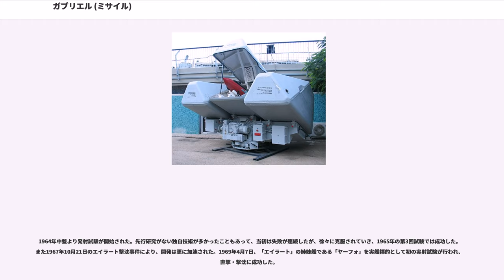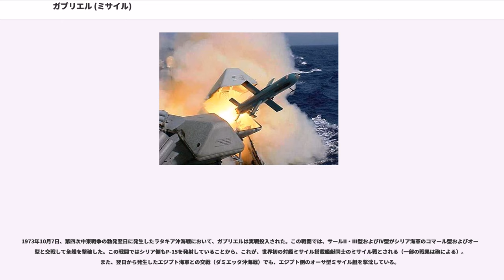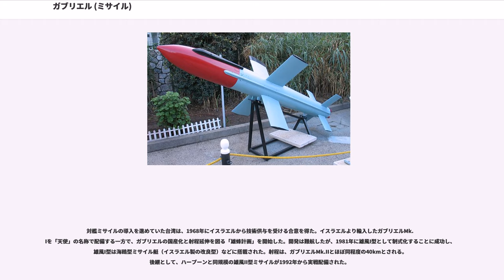ガブリエル (ミサイル)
イスラエル・エアロスペース・インダストリーズ

ガブリエル（）は、イスラエルが開発・製造した対艦ミサイルである。また、派生型として中華民国（台湾）海軍が雄風I型（ゆうふういちがた、）を開発している。

イスラエルでは、1954年より誘導ミサイルの開発が開始されており、1958年には、ラファエル社の最初期モデルであるが軍に対して提示された。ルッツは手動指令照準線一致誘導方式（MCLOS）方式を採用した射程27キロメートルのミサイルで、地対地・空対地・対艦の3つのバリエーションが予定されていた。このうち、地対地ミサイル版は投射火力に対するコストの高さが、また空対地ミサイル版は発射母機の速度・運動性の制限が嫌われて、陸軍・空軍からは不評であった。しかし対艦ミサイル版はイスラエル海軍の興味をひいた。

1950年代末の時点で、イスラエル海軍は、イギリスから取得したZ級駆逐艦2隻（「エイラート」・「」）、および第二次中東戦争でエジプト海軍から鹵獲したハント級駆逐艦「ハイファ」と、計3隻のイギリス製駆逐艦を基幹としていた。これらはいずれも大西洋の戦いに対応した防空・対潜戦重視の艦であり、エジプト海軍が運用していたソビエト連邦製のに対して、対水上火力では劣勢を余儀なくされていたが、もしルッツのような誘導ミサイルを駆逐艦に搭載できれば、スコーリィ型の艦砲である50口径13.0cm砲（最大射程25.7キロメートル）をアウトレンジできるものと期待された。1960年には、このような誘導ミサイルを高速戦闘艇（FAC）と組み合わせたミサイル艇も着想されたものの、当時のイスラエルではソビエト連邦のミサイル艇について存在自体が知られていなかったこともあり、他国に前例がなくあまりに冒険的として、この時点では採択されなかった。

しかし肝心の対艦版ルッツ・ミサイルの開発は難渋していた。1962年の時点で、陸軍の地対地版は既に部隊編成が進展していた一方、湿度が高い洋上では、ミサイルの噴煙が濃い煙として停滞し、射手の視界を遮ってしまうため、MCLOS誘導が困難となっていた。オリ・エベントブ（Ori Even-Tov）技師は、セミアクティブ・レーダー・ホーミング（SARH）誘導と高度計の導入によって事態を打開できると考えたものの、ラファエル社上層部はこのアイデアを棄却した。しかし海軍は興味を示したこともあり、エベントブ技師はIAI社に移籍して、この方針のもとでミサイルの開発を継続することになった。これによって開発されたのが本機である。

通常、MCLOS誘導のミサイルでは誘導装置は尾部に設置されており、ルッツも同様であった。これに対し、SARH誘導のミサイルではミサイル先端部にシーカーを設置するのが通常であったが、もしガブリエルでもこのような構成を採用した場合、かなり大規模な再設計が必要になり、開発期間やコストの増大が予測された。

このため、エベントブ技師は思い切って、ミサイル誘導用のレーダーのアンテナを、ミサイル先端部のレドームではなく、ミサイル両端部に固定式に設置した。これでは視野が狭くなることが危惧されたが、コンピューターシミュレーションによって、それぞれ5～6度の視野は確保されており、対艦用途であれば十分であることが確認された。またもう一つの独創として、SARH誘導装置と連動させた高度計が搭載された。これにより、垂直方向の操縦は高度計に任せて、SARH誘導装置は水平面での目標追尾に集中することとなり、クラッターの影響を低減できた。またこれにより、ミサイルにシースキマーとしての性格が付与された。

発射後、ミサイルはまず高度100メートルまで上昇したのち、目標から7.5キロメートルに接近したところで徐々に高度20メートルまで下降、距離1.2キロメートルで更に3メートルまで下降する。またのちのバージョンでは、発射直後の上昇高度は35メートル、巡航高度は17～20メートルとされた。艦上の誘導装置としては、RTN-10X（またはEL/M-2221）火器管制レーダーを備え、操作員2名が搭乗したOG.R7/2方位盤が用いられた。電子防護の観点から、発射直後はビームライディングにより誘導され、目標に接近した時点でSARH誘導に切り替わる方式とされた。また敵の電子攻撃が強力でSARH誘導が使えない場合には、終末誘導までビームライディング誘導を継続することもできた。

弾頭・ロケットモーターを改良したMk.IIを経て、...